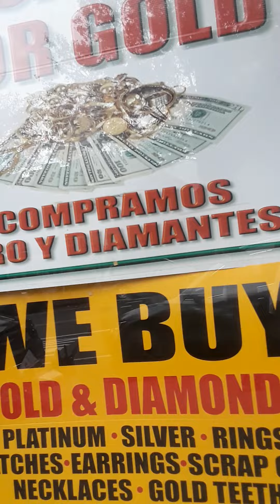👁👁 civilian police spies🎯Brooklyn-under-cover-surveillance & crisis actors & crime instigators